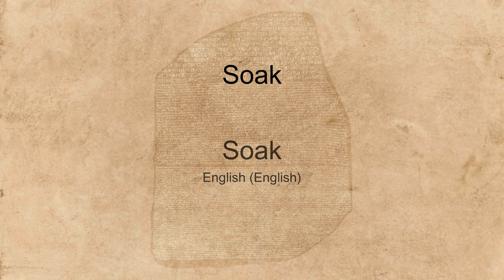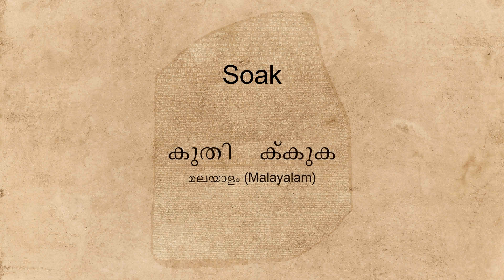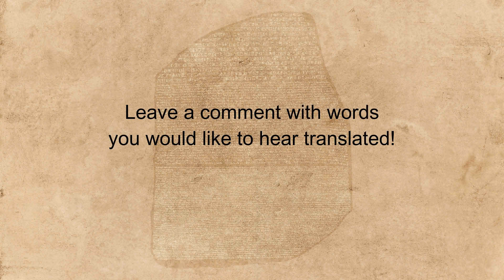"Soak" spoken in many languages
Hear the word "Soak" spoken in many different languages.